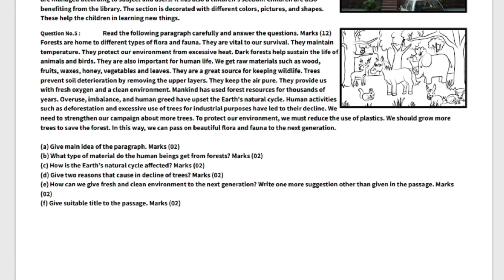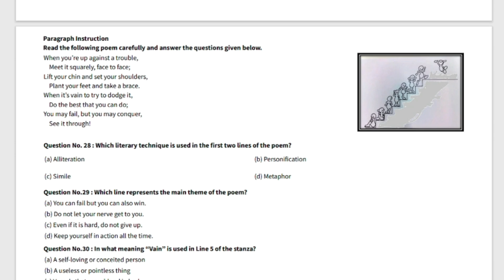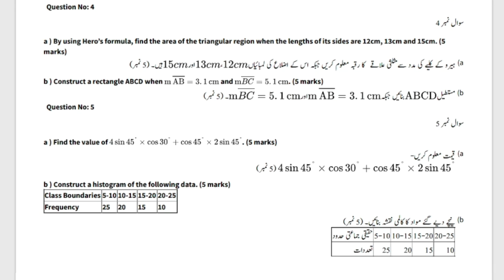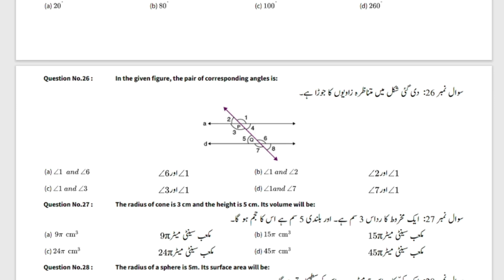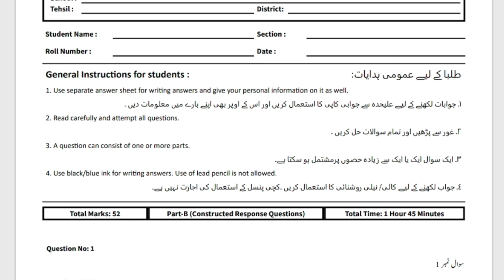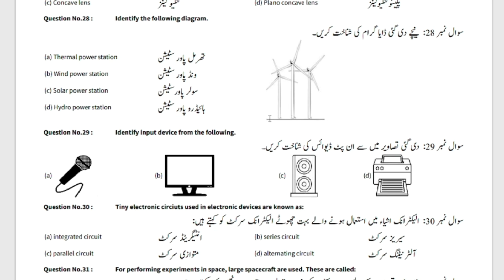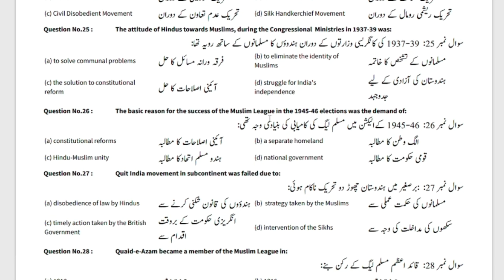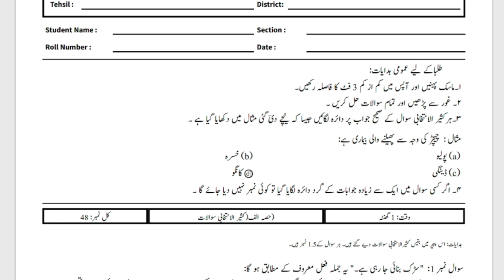Class 8 Model Paper School Based Assessment 2024 | SBA second Term papers 8th Class |PEC Grade 8th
Class 8 English Paper School Based Assessment 2024 | SBA Second Term papers 8th Class | PEC Grade 8th#shortconceptonlineacademy

Related Search
8th class English School based assessment
2nd term pec 2023
pec assesment 2024
grade 8 english paper 2nd term sba
grade eight 1st term paper english
2nd term paper english pec 2023
8th class school based assessment 2023-24
8th class school based assessment 2023-24 second term
8th class English School based assessment second term
English 8th grade
English 8th class school based assessment second term
Second term school based assessment 8th class
8th class school based assessment Second term
English 8th class school best assessment Second term
First time paper 8th class English School based assessment
Mathematics School based assessment 8th class Second term
8th class school based assessment mathematics 2nd term
Second term school best assessment 8th class English paper
Urdu Second term school assessment 8th class
8th class paper general science School based assessment 2nd term
General science Second term 8th class school based assessment,
8th class general science paper Second term School based assessment
8th class school based assessment
8th class school Based Assessment 2023
8th class school Based Assessment 2023 science
8th class English school Based Assessment 2023
8th Class SBA 2023 math
8th class school Based Assessment 2023
Faisalabad board
Lahore Board
Multan Board
Gujranwala Board
Rawalpindi board"
Multan Board
Sahiwal Board
Dera Ghazi Khan board Exams 2023"
"Board Exams"